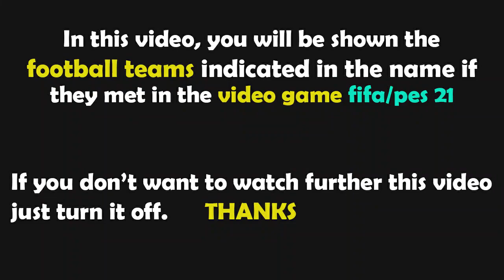PES 2021 Gameplay | RC Lens - Paris Saint-Germain | 2021/2022